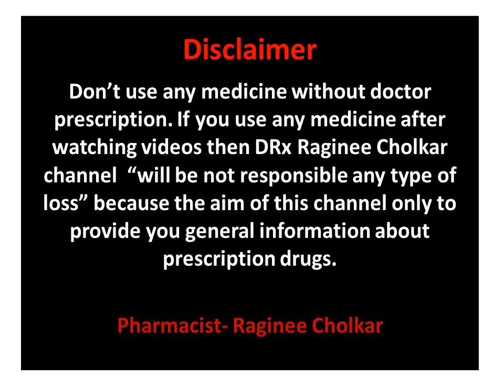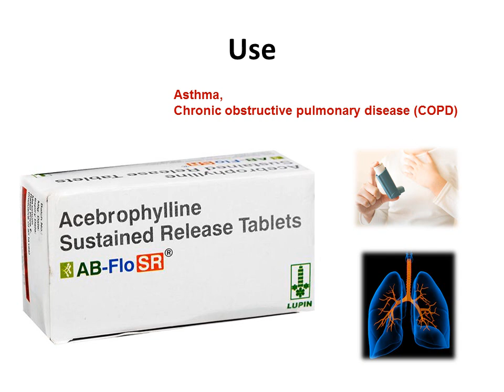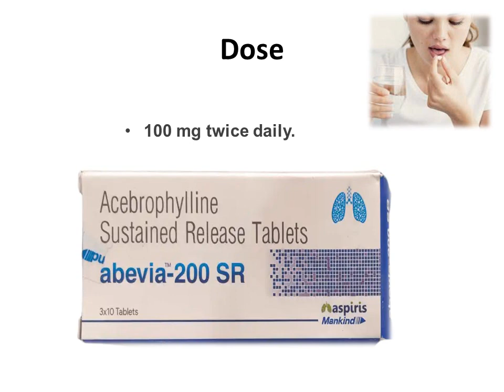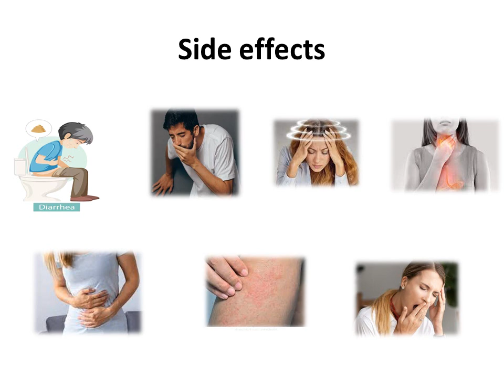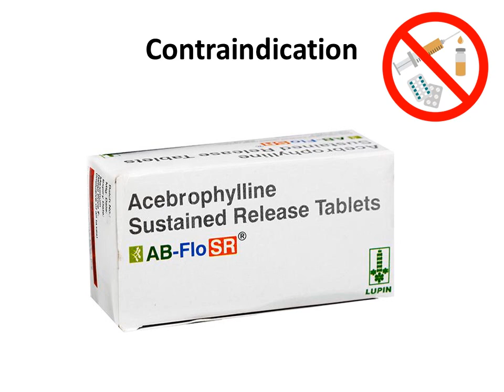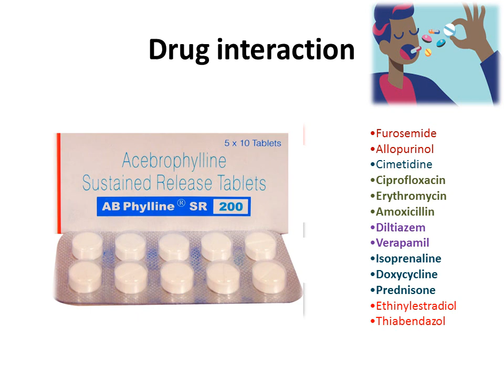Acebrophylline Sustained Release tablets use | Tablet for Asthms, COPD | ABphylline SR200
Uses of AcebroPhylline SR 200 Tablet -
Asthma, Chronic obstructive pulmonary disease (COPD)

Medicinal Benefits
AB Phylline SR 200 Tablet 10's is a bronchodilator and mucolytic (mucus thinner) agent that is used to treat symptoms of asthma and chronic obstructive pulmonary diseases (COPD). AB Phylline SR 200 Tablet 10's works by relaxing muscles and widening the airways of the lungs. Additionally, AB Phylline SR 200 Tablet 10's helps in thinning and loosening phlegm (mucus) in lungs, windpipe and nose. Thereby, it helps to cough out easily and makes breathing easier by opening airways

Side Effects of AB Phylline SR 200 Tablet 10's
Diarrhoea
Nausea
Vomiting
Dizziness
Heartburn
Stomach discomfort
Skin rash
Drowsiness